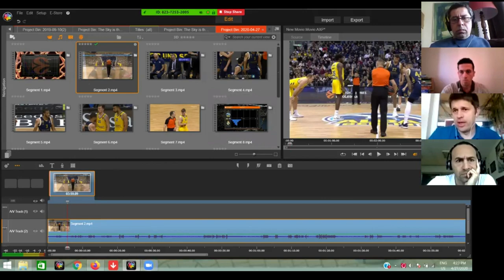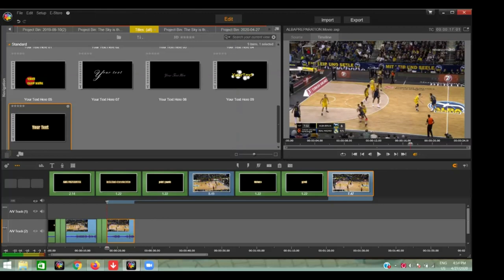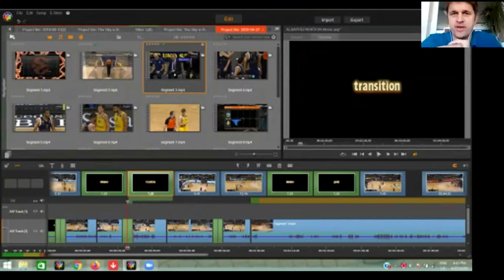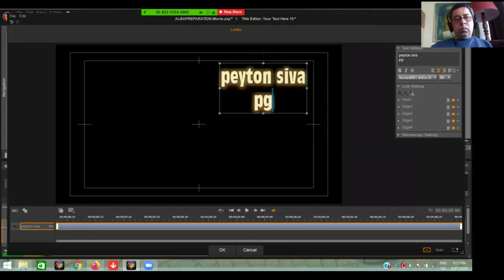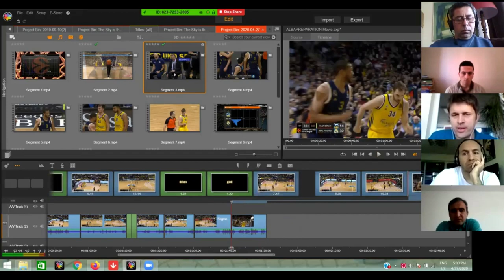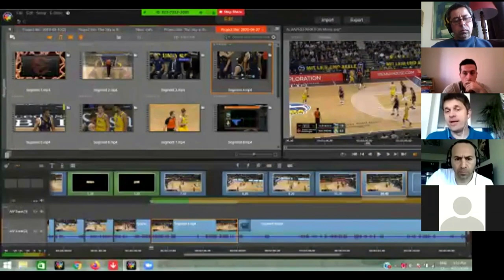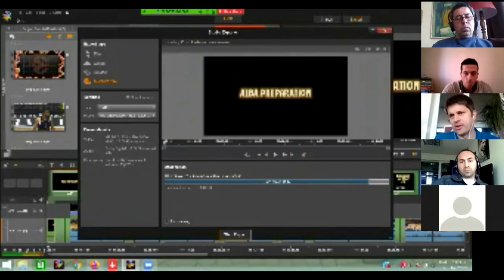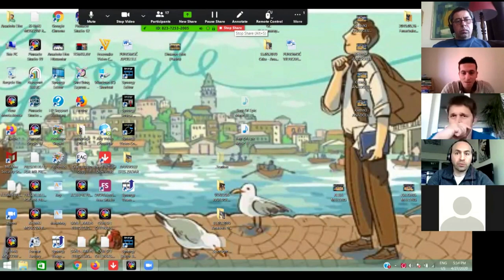Basketball Game analysis and video editing, Lecture by " Yakup Sekizkok " & " Tomislav Mijatovic "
Online basketball coaching clinic with Anadolu Efes Asistant coaches